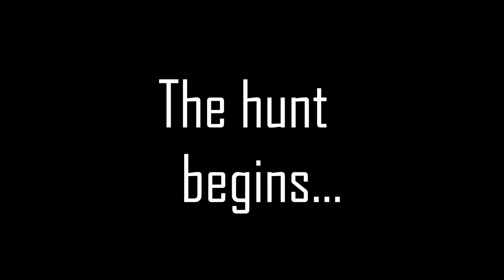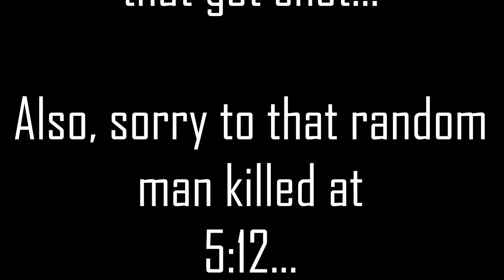Super Nipzzzzzz and Bangwoman: The Beginning